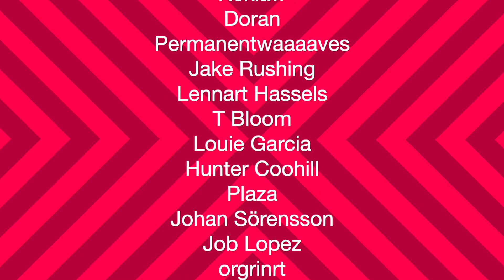Leprous X2 Reaction "Slave" (Live At Rockefeller Music Hall) + "Pixel" (react ep.739 )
0:00 intro/ backstory
0:37 Leprous Live video/reaction
8:00 guitar out - try Slave chords
8:10 Pixel- Leprous reaction
13:20 Post reaction: what's up with Leprous?

In this video Canadian Guitarist/producer Dean Wolfe reacts to Slave (live) and Pixel, the bonus track from the album Congregation.

As a producer I've made hundreds of my own songs for media and award winning documentaries etc. I've been in several bands including a prog/jazz fusion act nFuze, performing in International Jazz festivals and jazz clubs. I mostly abandoned the prog genre in the 90s but have returned to it now with vigour 30 years later. So much prog!  My own prog band was rejected by record labels as "too progressive' in the late 80s,  so i detoured into grunge, pop and alternative instead (then folk / acoustic fingerstyle guitar and ambient electronic as well). At the end of 2022 I fell into a shoegaze rabbit hole (so you will see lots featured here.)